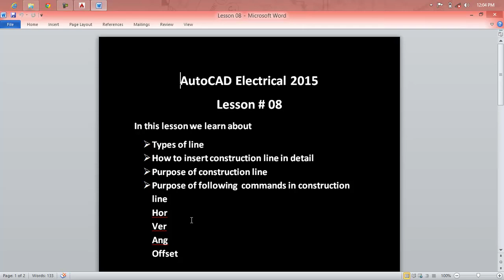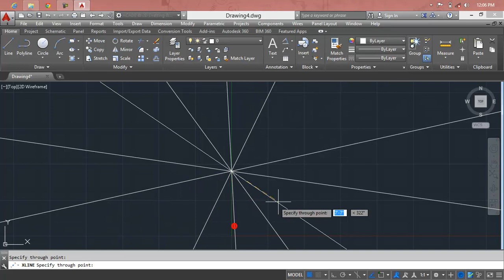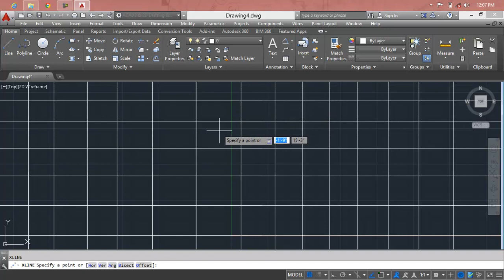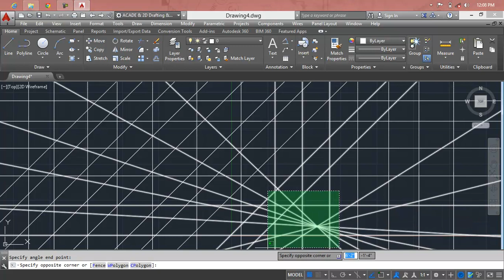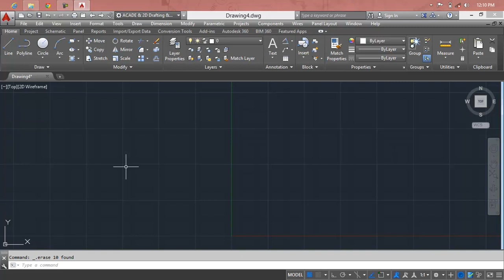Get Started With Autocad Electrical 2016 | Hindi Lesson 08